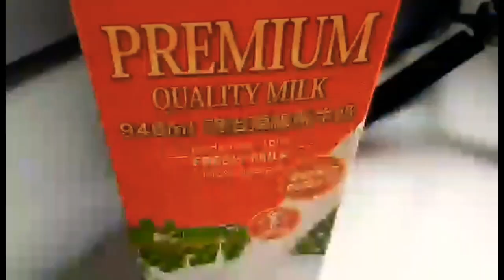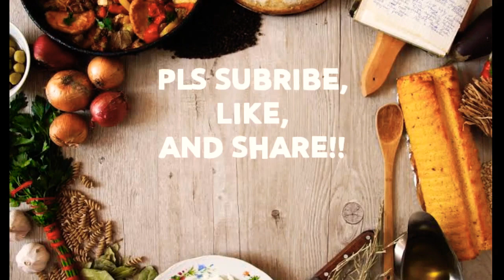BLUEBERRY MUFFINS | MAGIC KUSINA | VLOG #13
Ingredients:
1/2 cup butter, softened
1 cup White sugar
2 large eggs
2 cups All purpose flour or Plain flour
1 tsp Baking powder
1/2 tsp fine salt
3/4 -1 cup Blueberries
1/2 cup milk

Procedures:
1.Pre-heat oven in 180°C
2. In a mixing bowl, whip the butter until soft, add sugar, add egg and mix.
3. Add the flour, sugar and salt (sift using strainer or sifter) add milk and mix well.
4.Fill 3/4 of the muffin cup.
5.Bake in preheated oven for 25-30 mins or until toothpick inserted comes out clean.